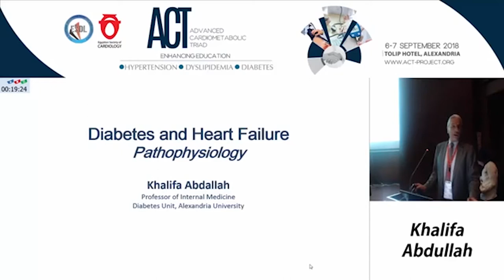Dr Khalifa Abdalla